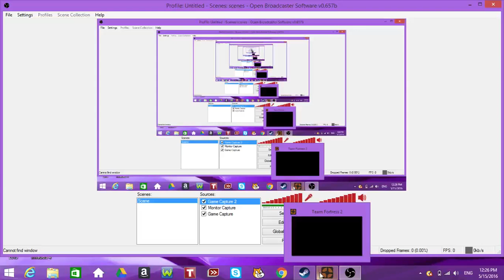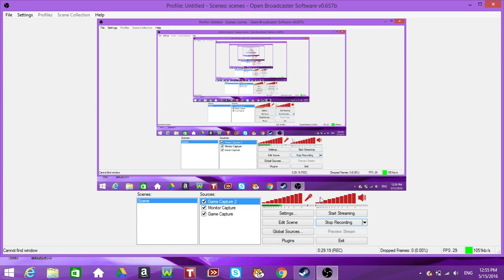my first team fortress video (Russian)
When I said my name it lagged so my name is Hussein Fadel